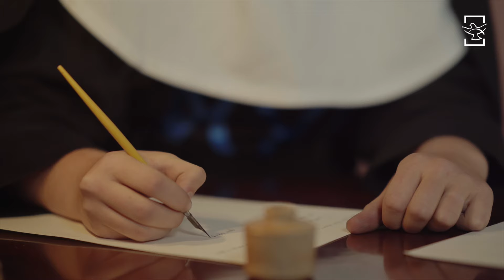“Glorious Lives: Mary MacKillop” Premieres in August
Shalom World's documentary "Glorious Lives: Mary MacKillop" premieres August 6. The film showcases St. Mary MacKillop's impact on education and society, with screenings at Dendy Cinemas, Coorparoo, QLD, and St. Christopher's Church Hall, Holsworthy, NSW, on August 6, and Capri Theatre, Goodwood, SA, on August 7. The television release coincides with her Feast Day on August 8.